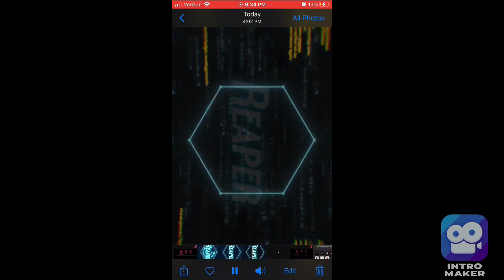My new intros